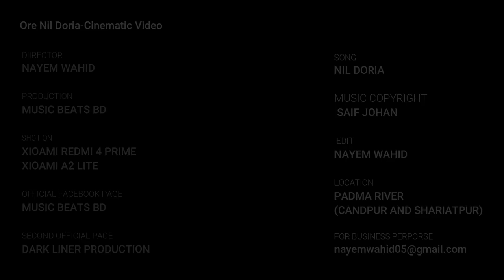ORE NIL DORIYA || NayemWahid Films || SAIF JOHAN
'Ore Nil Doriya' a Bangladeshi Folk song.
Original Singer: Abdul Jabbar
Cover by Saif Johan

Video Copyright : MusicBeatsBD2019
This Music Video is shoot at Padma River (In between Chandpur and Shariatpur)

Full video is captured by Mobile Phone
*Xioami Redmi 4 Prime
*Xioami A2 Lite